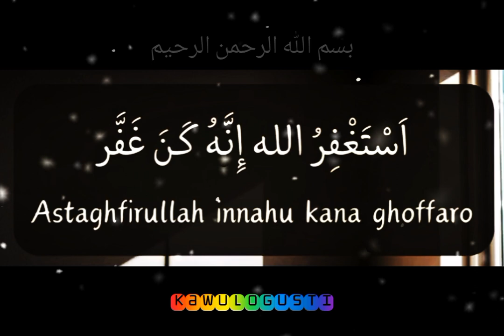AMALAN AGAR HARTA BANYAK📍DHASYAT💰💸🤲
Kalau pingin harta banyak bukan sekedar duit tspi juga rumah banyak, tanah banyak, perkebunannya banyak, kendaraannya banyak, pabriknya banyak, dan lain-lainnya.
Bukan satu jenis tapi beraneka ragam yang banyak jumlahnya.
Hendaknya mengamalkan amalan istiqfar ini sehari 70 kali, insyaallah ekonomi kita akan meningkat lewat cara langit.

ayatalquran,
sholawat,
sholawat nabi,
sholawat pengantar tidur,
sholawat merdu,
sholawatan,
laillahaillallah,
doa,
doa muslim,
doa mustajab,
sholawat merdu,
sholawat hajat,
kaya raya,
rezeki mengalir deras,
rezeki lancar,
rezeki datang berlipatipat,
husnul khotimah,
husnul khatimah,
dimudahkan segala urusan,
yasayyidiyarasulallah,
hajat terkabul,
sugih,
rezeki halal,
laris,
rezeki berkah,
rezeki barokah,
rezeki berlimpah,
surga,
neraka,
istighfar,
keselamatan,
doa,
ayat al quran,
al quran,
rezeki lancar,
rezeki,
pembuka rezeki,
pembuka pintu rezeki,
crazyrich